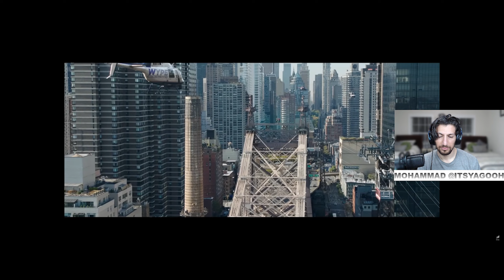THEIMPACTPLAY REACTS: SPIDER-MAN: NO WAY HOME - Official Trailer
SpiderManNoWayHome, exclusively in movie theaters December 17.

Directed by:
Jon Watts

Written by:
Chris McKenna & Erik Sommers

Based on the MARVEL Comic Book by:
Stan Lee and Steve Ditko

Produced by:
Kevin Feige
Amy Pascal

​​Executive Producers:
Louis D'Esposito
Victoria Alonso
JoAnn Perritano
Rachel O’Connor
Avi Arad
Matt Tolmach

Cast:
Tom Holland
Zendaya
Benedict Cumberbatch
Jacob Batalon
Jon Favreau
with Marisa Tomei